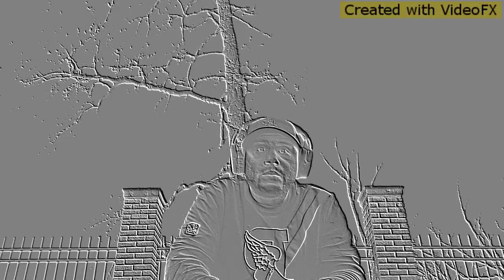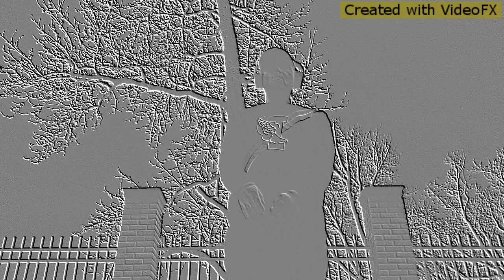Keith Cane - ABOUT THE PU$$Y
My video for my version of ti and young thugs "ABOUT THE MONEY".